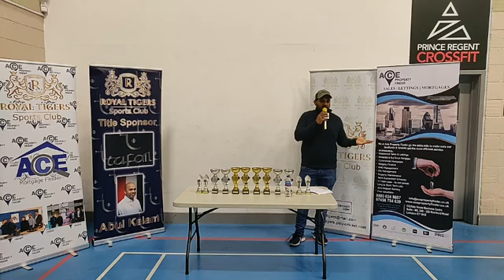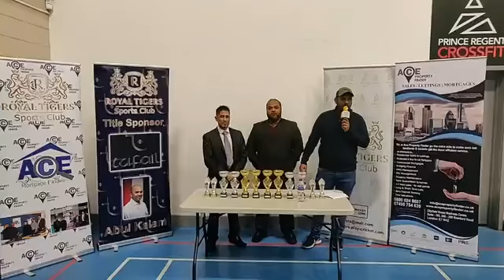ROYAL TIGERS SPORTS CLUB Badminton tournament 2020 presentation